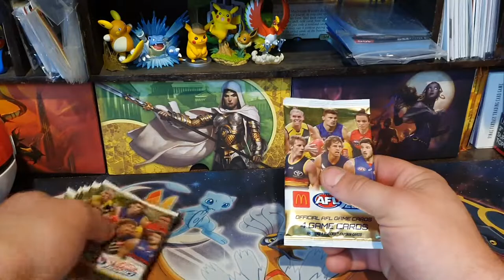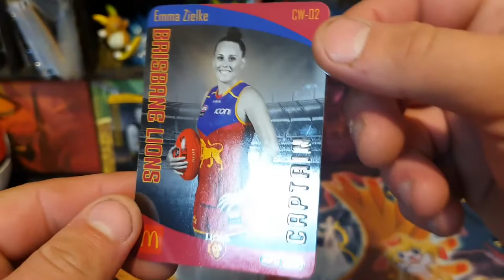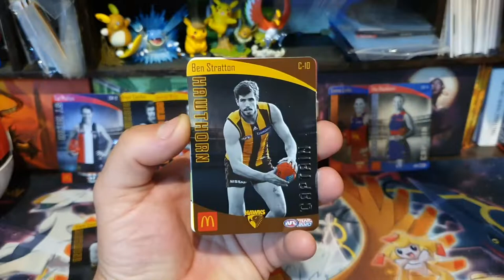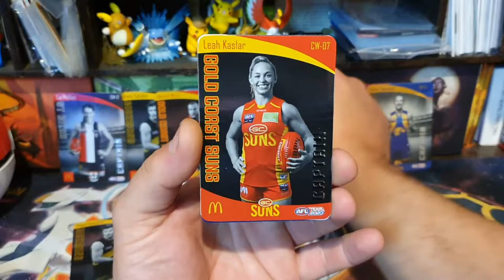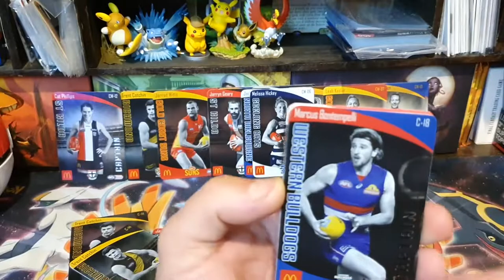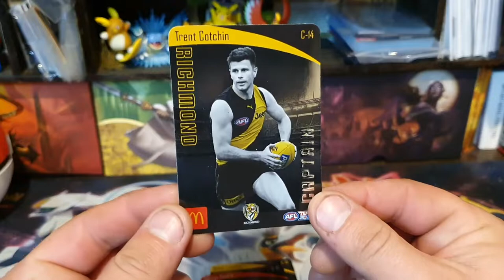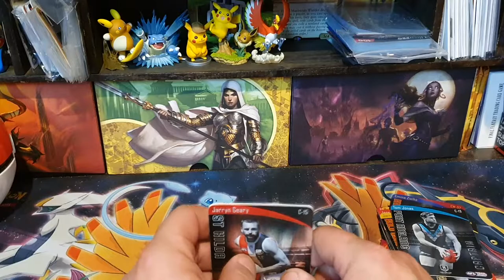Opening 10 Mcdonalds 2020 AFL Teamcoach Captain Packs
Hey guys its finally that time of the year, McDonaldsteamcoach captain  cards are back. so lets check them out.
Prices are based on the newest price of sold items on ebay, At the time of editing ( plus In AUD )

Song Title:  Pale Rider
                     Garden Music
                     Local Forecast